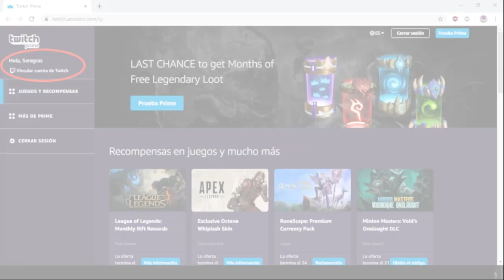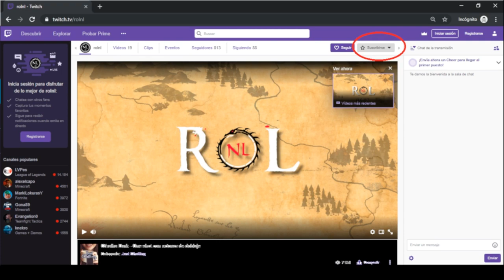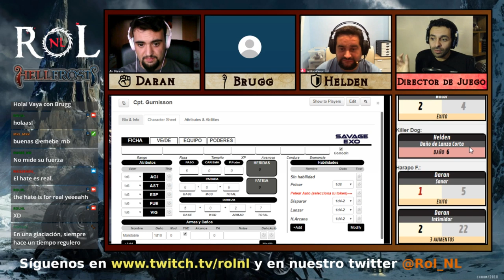Hellfrost - One shot para la Marca Rolera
Hoy os traemos un one shot de Savage Worlds - Hellrost, la ambientación favorita de Séregras. Jugamos mediante reclutamiento efectuado en La Marca Rolera, vuestro server de discord para partidas online: